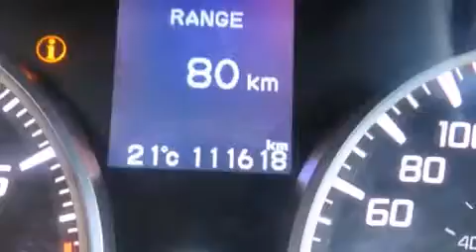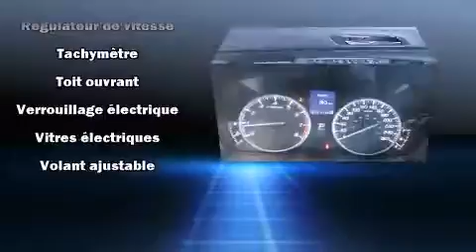2013 Acura ILX in Montr��al Nord, QC H1G 6C4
Style et conception hors-normes, laissez-vous ��blouir par l'Acura ILX 2013. Cette berline 5 passagers affiche moins de 120,000 km au compteur. Acura a mis la priorit�� sur la commodit��, l'efficacit�� et le style en incluant: l'ouverture automatique de la glace du conducteur, un compte-tours, des essuie-glaces �� vitesse variable, le r��troviseur central avec fonction anti��blouissement automatique, un afficheur de la temp��rature ext��rieure, climatiseur avant bizone, et plus. Comporte une t��l��commande int��gr��e d'ouvre-porte de garage, une autre des options distinctives de ce v��hicule. Les garnissages de si��ges de cuir de haute qualit�� ajoutent au confort, un luxe toujours appr��ci�� du conducteur et des passagers. Avec des phares �� haute intensit�� lumineuse pour ��clairer la route, vous b��n��ficierez d'une visibilit�� optimale en toutes circonstances. Le toit ouvrant �� commande ��lectrique permet de se rapprocher de la nature et d'humer l'air frais en un tour de main. Le syst��me de navigation int��gr�� procure des instructions �� chaque intersection, et son unique bloc d'instrumentation constitue une interface machine des plus fonctionnelles. La cha��ne haute fid��lit�� alimente 10 haut-parleurs, qui remplissent l'habitacle de voluptueuses ondes auditives. Acura accorde la priorit�� �� la s��curit�� et la protection en incluant: rideaux gonflables pour prot��ger la t��te, coussins gonflables lat��raux �� l'avant, syst��me antipatinage, syst��me d'assistance au freinage, appuis-t��te avant anti-coup de fouet, la mise hors de fonction du syst��me d'allumage, et freins �� disque aux 4 roues avec antiblocage. Pour plus de s��curit��, l'entra��nement est coupl�� �� un syst��me du contr��le dynamique de la stabilit��. Notre fiert�� se manifeste �� travers l'excellent service �� la client��le que nous offrons. Passez nous voir ou appelez-nous pour obtenir plus d'information.